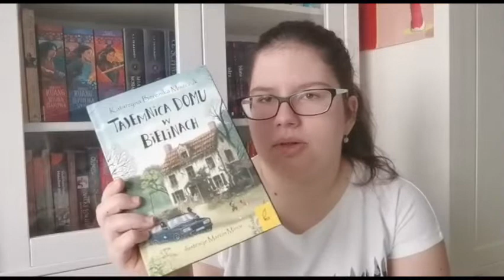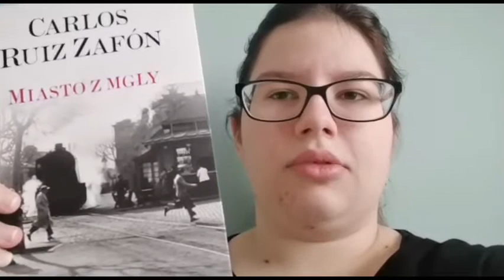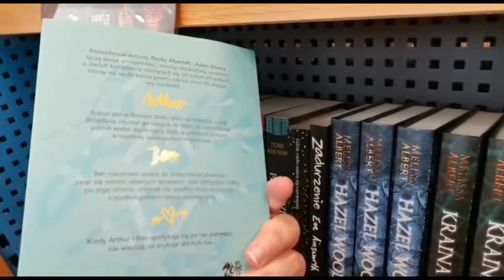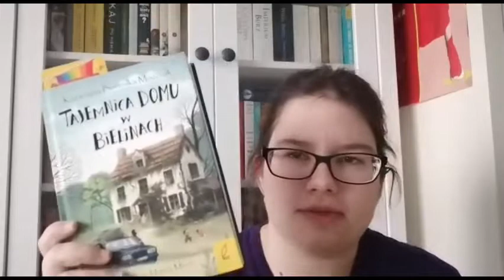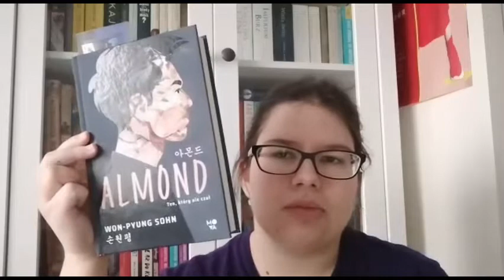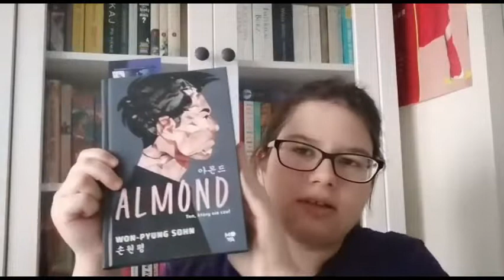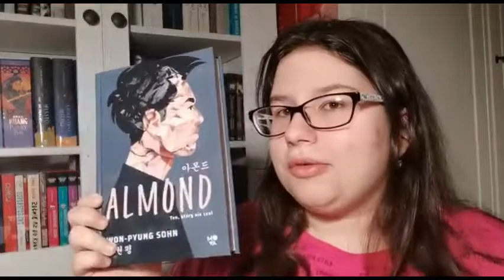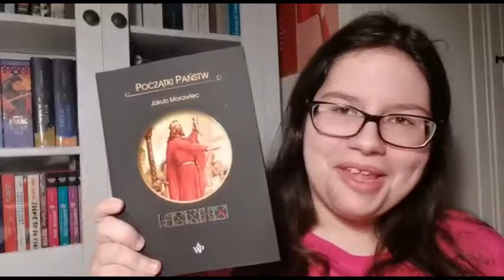Jeden dzień z mojego życia, unboxing i ciekawe książki reading vlog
Cześć! Zapraszam Was na pierwszy vlog na moim kanale. Mam nadzieję, że Wam się spodoba!

Muzyka:
Mystical Lofi - Szymon Szarpatowski
Muzyka użyta z programu edytującego filmy Clipchamp

Lubimy czytać: Książkomaniaczka